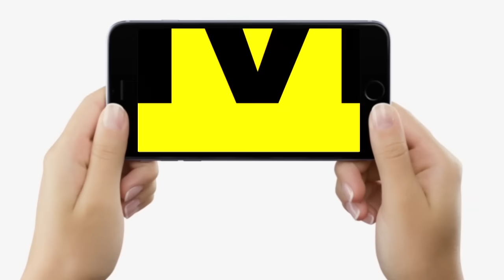Bihar पहुंचे Narendra Modi के सामने Nitish Kumar और Lalan Singh इतना बोल गए...| Bihar News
Bihar पहुंचे Narendra Modi के सामने Nitish Kumar और Lalan Singh इतना बोल गए...| Bihar News | LiveCities